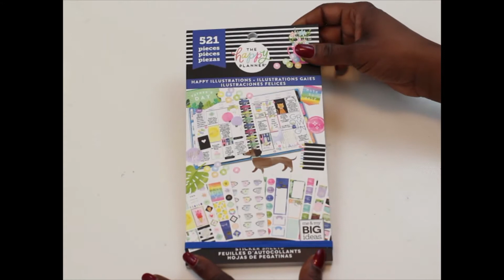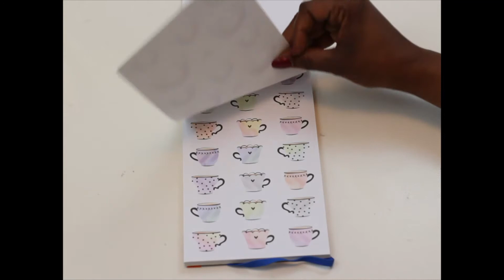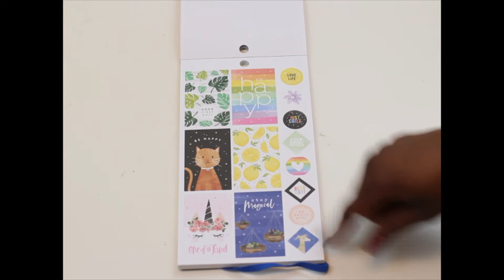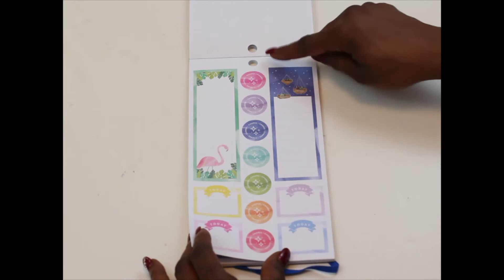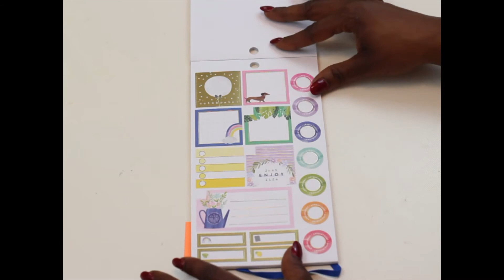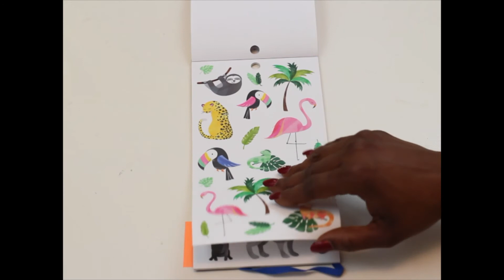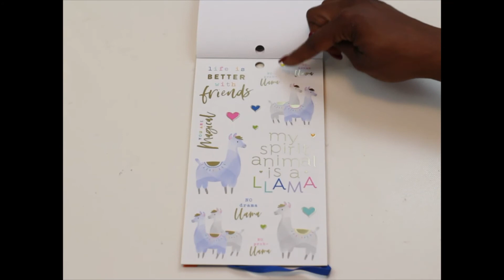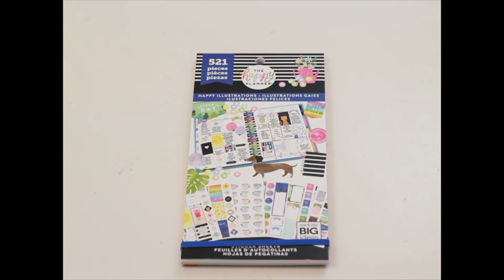The Happy Planner HAPPY ILLUSTRATIONS Stickerbook Flipthrough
enjoy this flipthrough of this stickerbook HAPPY ILLUSTRATIONS  from The Happy Planner